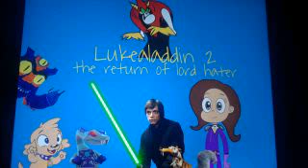Lukealaddin 2 the return of lord hater poster (read in the description please)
this is are version of Aladdin: the return of jafar. I know there's other cast but it's ok my friends will help and I'm still going to be use the same cast. (I don't know who can be played as the characters from this sequel but you can help me if you want). and Dick dastardly (2020) as Abis Mal. I hope you like it or not